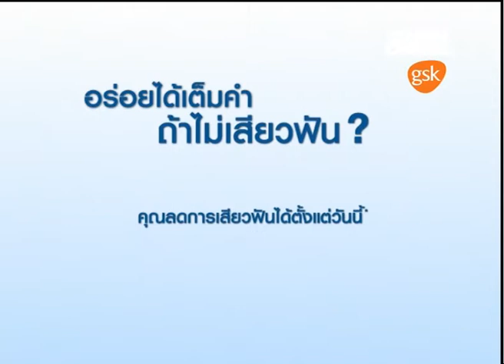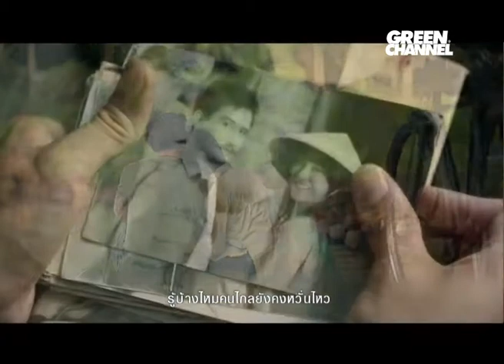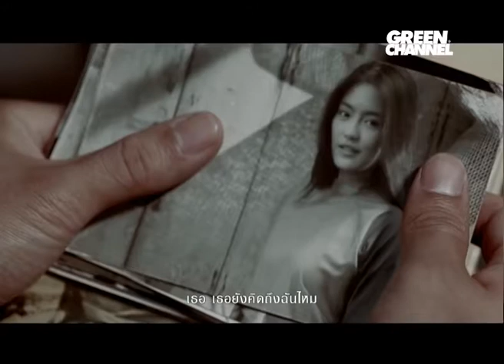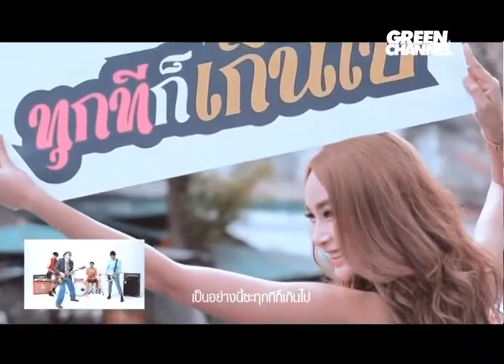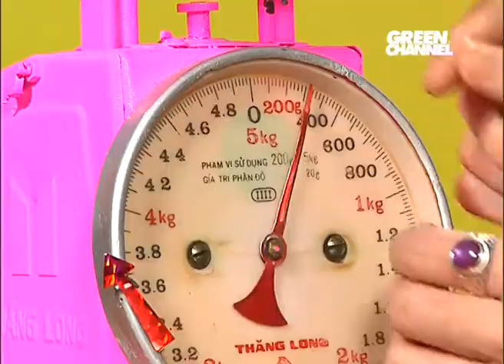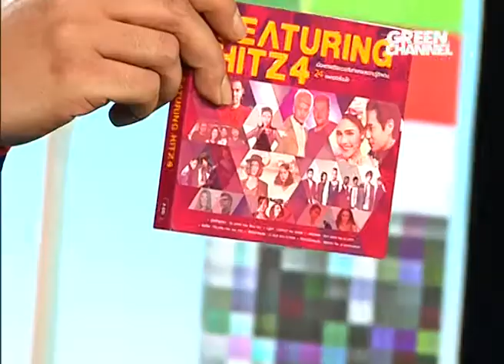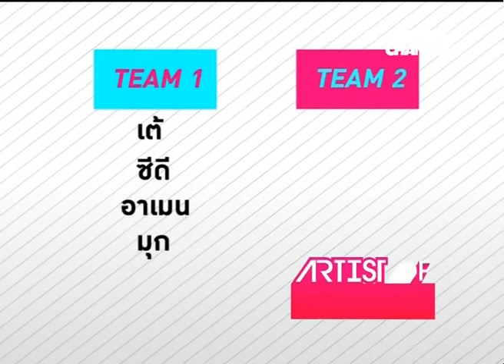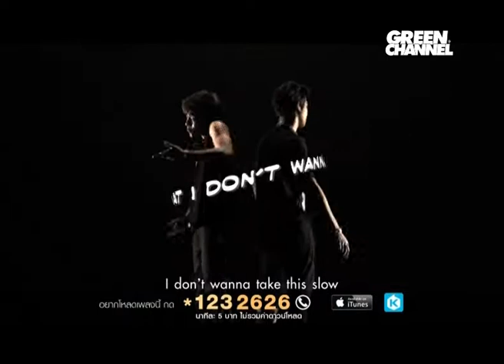DJ HEY TIME -- เชา โต้ ปรึกษาปัญหาโชว์ (04/06/2557)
รายการดีเจเฮไทม์ ออกอากาศทางช่อง Green Channel
ศิลปินรับเชิญ : เชา โต้ ปรึกษาปัญหาโชว์